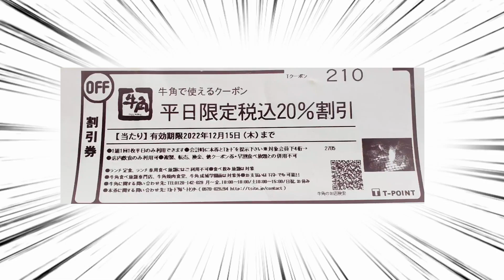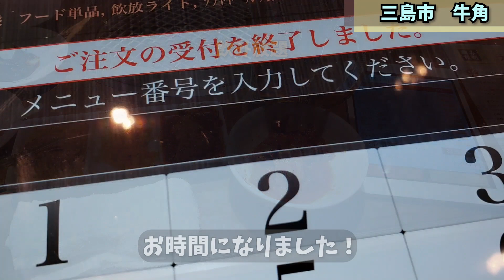三島市の焼肉は人を元気にする魔法があるッという牛角さんへ行ってきました！三島市グルメ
三島市の焼肉は人を元気にする魔法があるッという牛角さんへ行ってきました！
牛角の飲み放題･･･特にライトプランは超絶お得で、行く度に高確率で頼んでる気がしますｗ
また、お肉も美味しく、牛角カルビは何回もおかわりしちゃいます。
今回も飲み放題の時間めいっぱい飲み食いさせていただきました♪

【伊豆のグルメライダーたけちよ】
静岡県東部をメインにツーリング動画やグルメをアップしています。